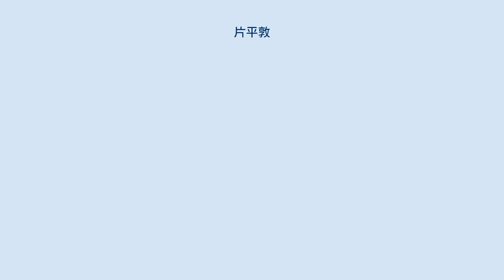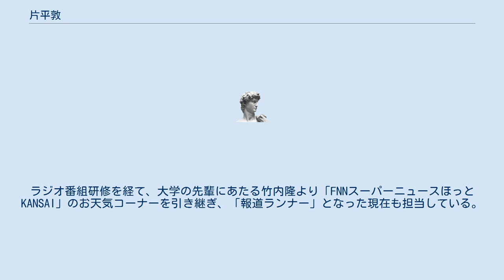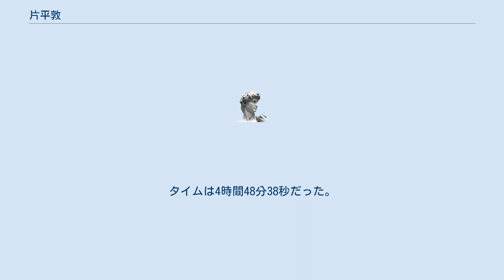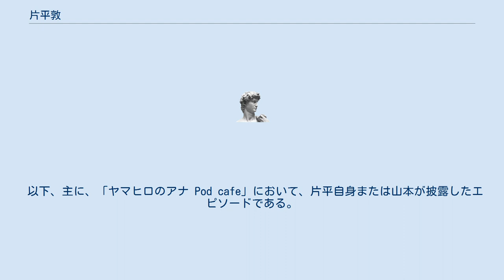片平敦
片平 敦（かたひら あつし、1981年3月19日 - ）は、埼玉県さいたま市岩槻区（旧岩槻市）出身の気象予報士、防災士。
日本気象協会関西支社に所属していたが、2008年10月よりウェザーマップに移籍。
 身長184cm。
小学生の頃から天気の魅力にはまり、当時から「将来の夢は気象予報士になること」と言っていた。
また中学生の頃は夜10時のNHKラジオの気象予報を聞きながら毎日天気図を作成していた。
 法政大学人間環境学部人間環境学科時代には学生スタッフとして、大学行事の企画運営を担当していた他、BS-iの天気予報（「i-NEWS」内「キャンパスウェザー」）を担当をしていた時期もある。
 卒業後の2003年に日本気象協会入社。
当初は東京勤務で、転勤で関西支社へ赴任。
ラジオ番組研修を経て、大学の先輩にあたる竹内隆より「FNNスーパーニュースほっとKANSAI」のお天気コーナーを引き継ぎ、「報道ランナー」となった現在も担当している。
 趣味は農作業（特に棚田での農作業）、お酒を飲む事、駄洒落を考える事、寺院巡りなど。
 気象予報士の資格制度に関しては、資格を持っていても即仕事に結び付きにくいことや、趣味の範囲で取得する人に対して国家資格である必要があるのか議論が必要と疑問を投げかけている。
 2006年12月15日にオリコンから発表された「第1回 好きなお天気キャスター・気象予報士ランキング」で、15位にランクされた。
 2008年10月にはウェザーマップに移籍したが、引き続き関西を拠点に活動するとしている。
 2010年に大阪国際女子マラソンと同時開催のハーフマラソンに出場。
タイムは1時間44分47秒だった。
 2010年5月7日放送の「FNNスーパーニュースアンカー」内で、結婚することを公表した。
相手は朝日放送でラジオ番組などに出演中の気象予報士・町田文子。
翌5月8日に那須高原で式を挙げた。
 2010年6月17日にオリコンから発表された「第6回 好きなお天気キャスター・気象予報士ランキング」で9位にランクされ、トップ10入りを果たした。
 2010年12月5日に「奈良マラソン2010」のフルマラソンに出場。
タイムは4時間48分38秒だった。
「FNNスーパーニュースアンカー」内のゴール後のインタビューが放送された。
 2015年2月25日に自身初の書籍『仕事で得する天気の雑学』を出版。
 2016年1月11日、初冠番組『ワンダーSP　関西を襲う“大水害”～気象予報士・片平敦の「その時、命を守るには」』が関西テレビで放送。
 以下、主に、「ヤマヒロのアナ Pod cafe」において、片平自身または山本が披露したエピソードである。